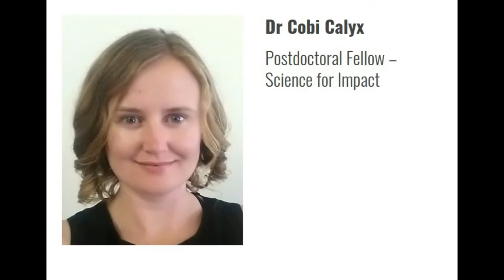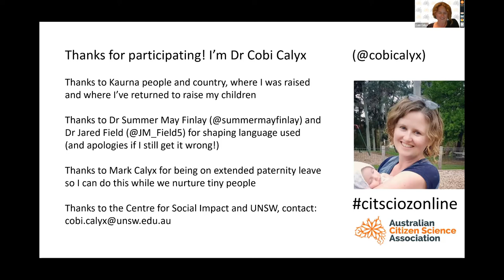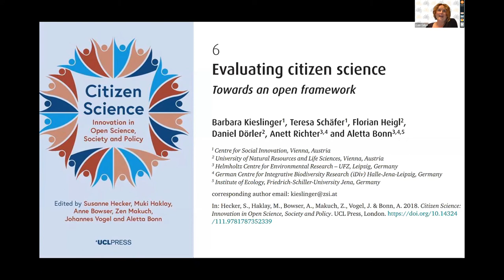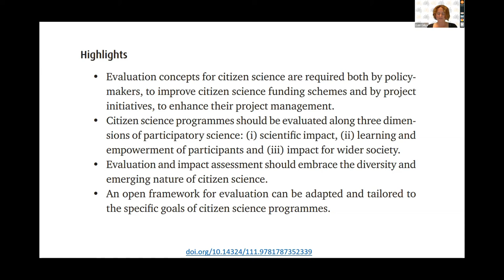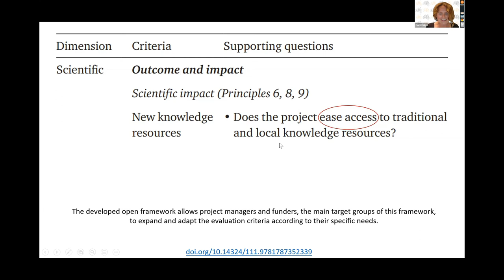CitSciOzOnline EMCR: Improving Open Framework For Citizen Science Evaluation - Dr Cobi Calyx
Improving an open framework for citizen science evaluation

In this presentation Dr Cobi Calyx will build on research shared in this and the previous session in considering how Australian citizen science learnings can contribute to improving an international framework for citizen science evaluation. The CARE principles for Indigenous data governance will be discussed alongside the FAIR principles of scientific data management.

Dr Cobi Calyx joined the Centre for Social Impact at UNSW in 2019 as a Research Fellow after graduating from her ANU PhD in science communication and deliberative democracy in 2018. She is a Founding Member of ACSA and in 2019 joined the ACSA Management Committee as a General Member. She has earlier qualifications in health promotion, international studies and journalism, as well as experience with Australian Aid-funded projects in Asia and the Pacific. During her PhD she was a Visiting Scholar at Melbourne Law School and taught Masters courses at the University of Melbourne on interdisciplinarity, environment and global governance. Dr Calyx has more than a decade of experience working at the intersection of environmental governance, science communication, health promotion and disaster response. She has been employed in governance organizations ranging from the UN in Geneva to state environment and disaster response agencies.